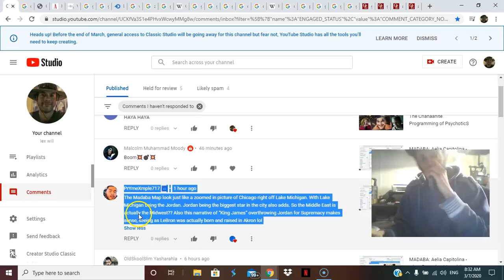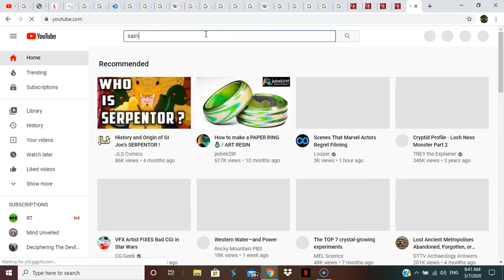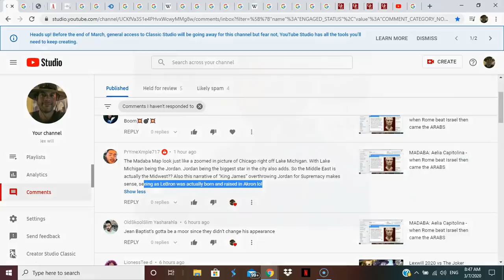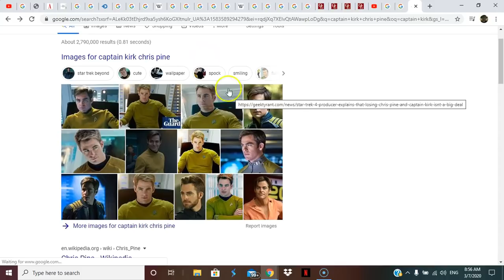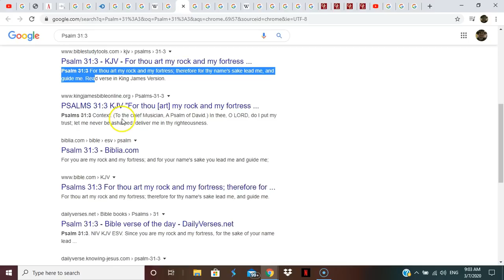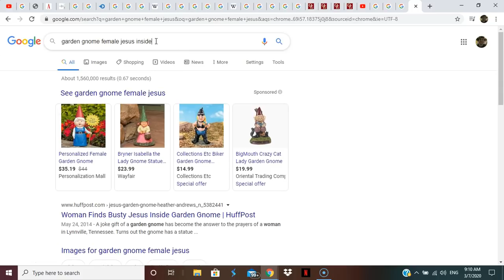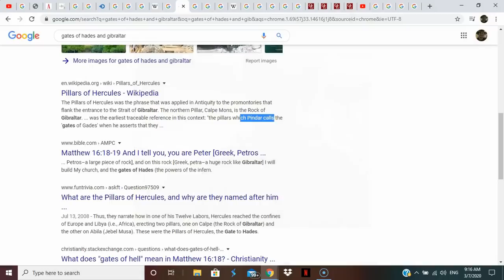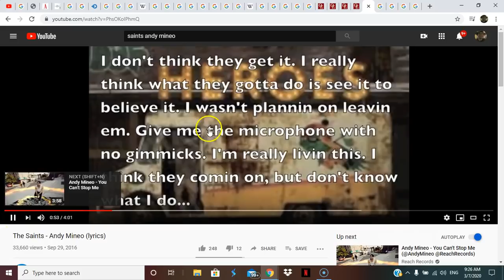GIB-ALTER [DETROIT] The Mockery of God and the Path to the Gates of Hell